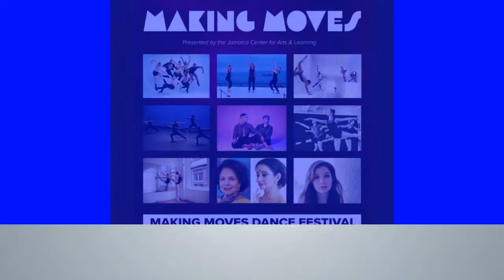Making Moves Dance Festival 2022!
Making Moves Dance Festival is almost here! The free, two-day event is coming up on September 23 and 24. Join us to celebrate a diverse lineup of emerging and underrepresented dance companies.